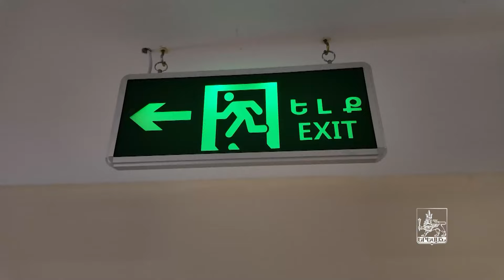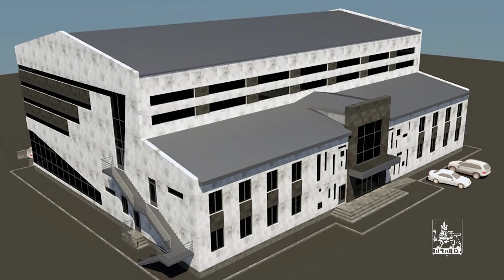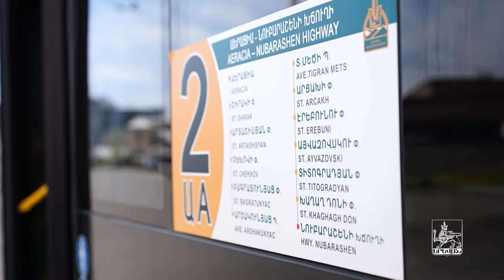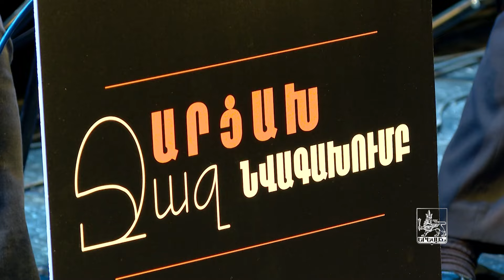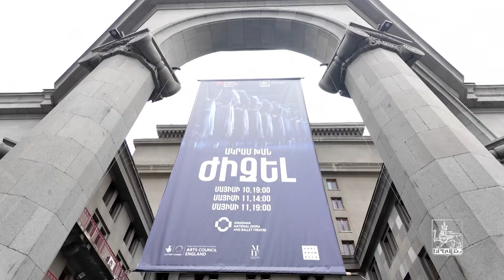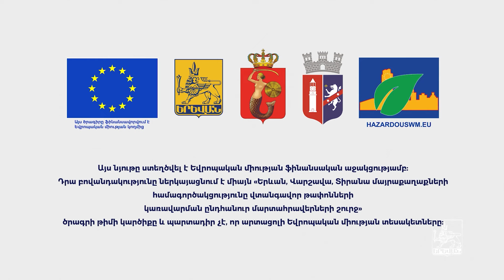«Երևան» հաղորդաշար 13 04 2024